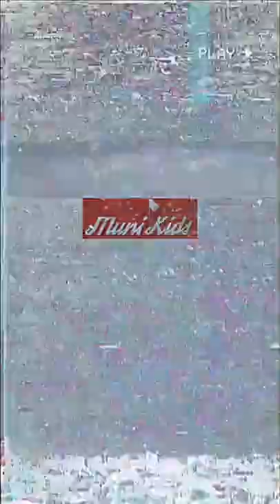Muni Kids Splatter Paint Headcovers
This is easily our favorite project we've ever dropped! Recently we were talking to our homie and painter, Eric Smith, about doing a true art drop and he suggested we come flick some paint around in his studio at the East Creative Collective down the street from the Neighborhood Golf Shop! After doing some brainstorming, we decided to channel our inner Jackson Pollock and hit the urban golfballs at the walls covered in Carhartt canvas that we later cut and sewed into 40 Driver Headcovers and 40 Fairway Headcovers. We could never express how lit the whole experience was! It was a golf rush on a whole different creative level. Every one of the 80 pieces is an unique piece of art that represents a love for the creativity the game inspires in our lives everyday. We hope you enjoy these headcovers at least half as much as we did making them for you!

Splatter Paint Limited Edition Headcovers available at munikids.com!